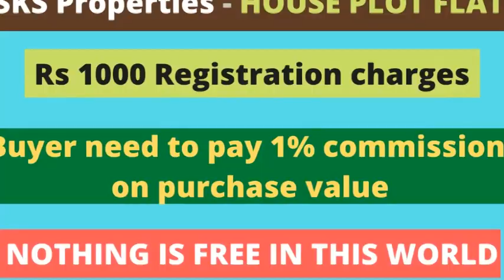2 BHK FLAT FOR SALE - ID - 553